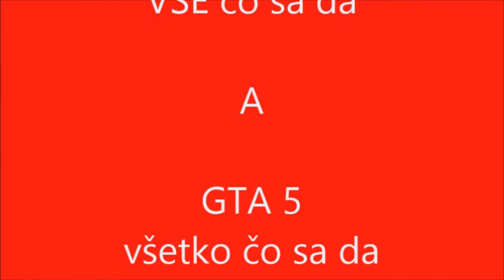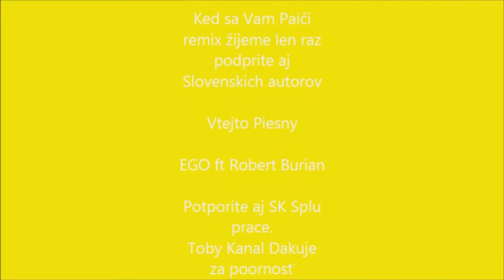GTA SLOVENSKY Easterag Žiadny Ballas Not Ballas GANG.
Odhalenie Easteregu GTA San Andreas GTA 4 Epizode forum
GTA  5 su to vecy odvorcov pridanich do hry.